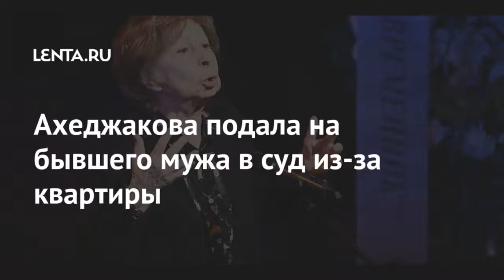Лия Ахеждакова подала в суд на бывшего мужа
❤️‍🔥 «Моя ошибка номер пять»: почему нам нравятся «не те» и как это исправить